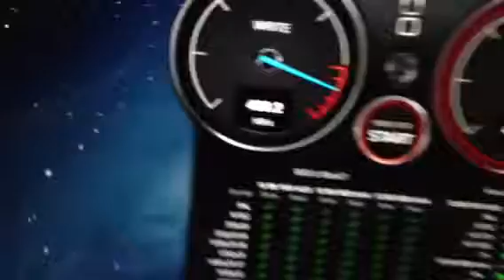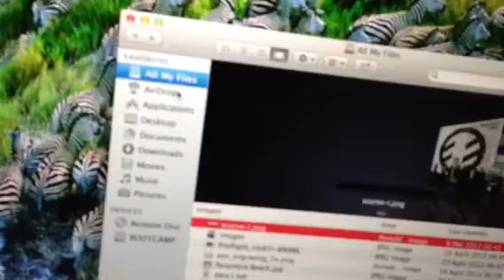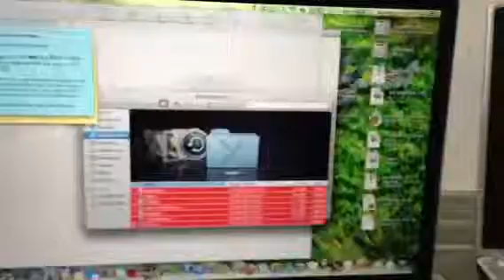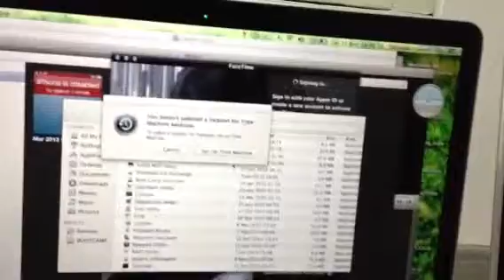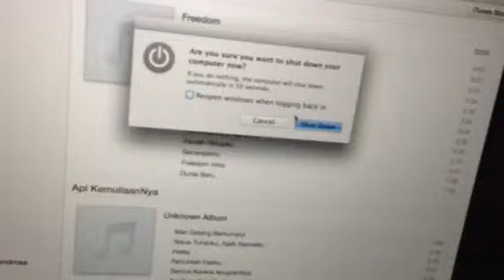Disk speed mbp retina